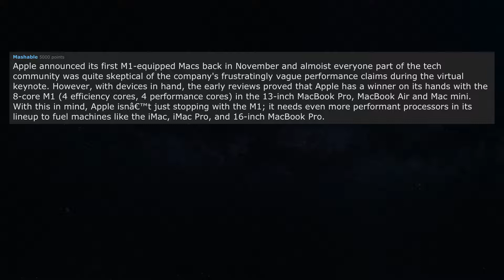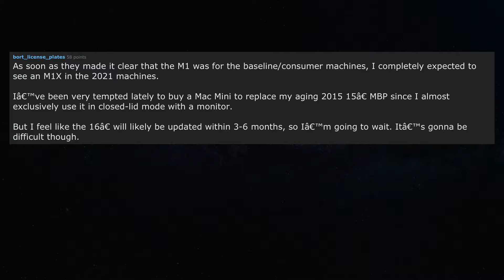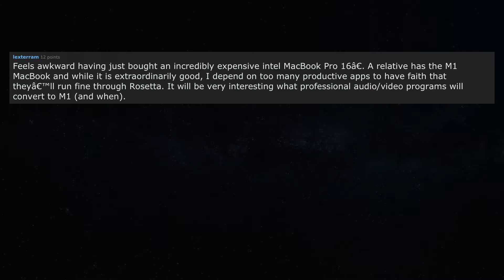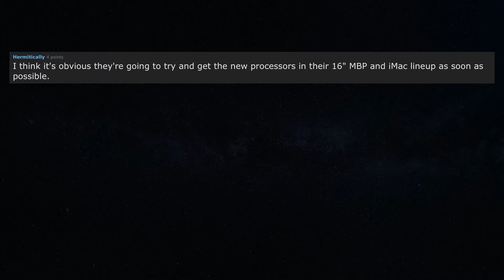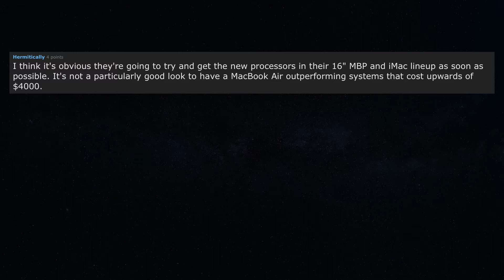Apple M1X Chip Leaks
Apple isn’t just stopping with the M1; it needs even more performant processors in its lineup to fuel machines like the iMac, iMac Pro, and 16-inch MacBook Pro. And it's that latter device that is the topic of discussion today.

According to a report by @LeaksApplePro, the 16-inch MacBook Pro will be receiving a juiced up M1X processor. This chip will allegedly have a total of 12 cores: 4 efficiency cores coupled with 8 performance cores.

How is it compared to M1 vs intel chip. Why Intel lost Apple? There are rumours that Apple is also planning to release M1X chip in 2021. Do not but M1 Macbook Pros right now, wait for 2021. M1X chip is must faster than M1 chip.

Reddit Catch is one of the best Reddit Youtube channels. This channel is unique and not like the other AskReddit youtube channels. We have the best quality of AskReddit stories that you'll enjoy till the end, but also we have the best of the best voice on Youtube. You will see videos about best of reddit stories, best of reddit confessions, scary stories and creepy stories. To give you the best quality reddit videos, we are fixing the grammar and spelling mistakes so you enjoy the best of the content of r/AskReddit stories.

Reddit Catch